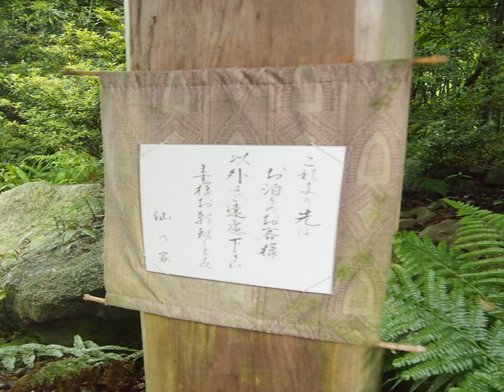Wa no Cottage Sen-no-ie - Yakushima - Japan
Wa no Cottage Sen-no-ie hotel city: Yakushima - Country: Japan

Address: Miyanoura 2567-2; zip code: 891-4205

A 5-minute drive from Miyanoura Port, Wa no Cottage Sen-no-ie offers private Japanese-style cottages surrounded by nature. Guests can enjoy playing in the water, shrimp fishing and stargazing at Shiratani River a 1-minute walk away.

 -- Situé à 5 minutes en voiture du port de Miyanoura, le Wa no Cottage Sen-no-ie propose des chalets privés de style japonais en pleine nature.

 -- El Wa no Cottage Sen-no-ie está a 5 minutos en coche del puerto de Miyanoura y ofrece casas de campo privadas de estilo japonés en plena naturaleza.

 -- Umgeben von Natur und 5 Fahrminuten vom Hafen Miyanoura entfernt bietet das Wa no Cottage Sen-no-ie private Cottages im japanischen Stil.

 -- Wa no Cottage Sen-no-ie biedt particuliere cottages in Japanse stijl te midden in de natuur, op 5 minuten rijden van de haven van Miyanoura. Bij de rivier Shiratani, op 1 minuut lopen, kunt u genieten het water, garnalen vissen en sterren kijken.

 -- Situato a 5 minuti d'auto dal Porto di Miyanoura, il Wa no Cottage Sen-no-ie propone cottage privati in stile giapponese circondati dalla natura.

 -- 宮之浦港から車で5分の「和のコテージ仙の家」は、自然に囲まれた和風のプライベートコテージを提供しています。徒歩1分の白谷川では、水遊び、えび獲り、天体観測を楽しめます。  木造コテージ内には和室のお部屋を用意しています。CDプレーヤー、電子レンジ、冷蔵庫、洗面台、専用トイレが備わり、バスルームは共用です。  風呂釜の下から沸かす五右衛門風呂（木製の蓋を湯船に沈めて入浴）があり、ランドリーサービスと荷物預かりを利用できます。 ...

 -- Wa no Cottage Sen-no-ie酒店距离Miyanoura Port港口有5分钟车程，提供被大自然所包围的日式风格的私人小屋。酒店距离Shiratani River河有1分钟步行路程，客人可在水中玩耍、钓虾和观星。  木制小屋设有榻榻米（编织垫）地板，地板上铺有传统的蒲团寝具供客人就寝。客房设有CD播放机、微波炉和冰箱。酒店设有盥洗盆和连接卫生间，浴室设施为共用的。 ...

 -- Отель Wa no Cottage Sen-no-ie находится в 5 минутах езды от порта Миянура и в 1 минуте ходьбы от реки Сиратани, где гости могут искупаться, половить креветок и полюбоваться звездным небом.